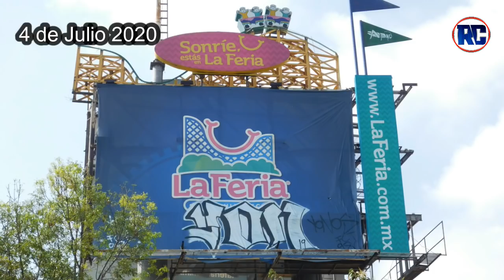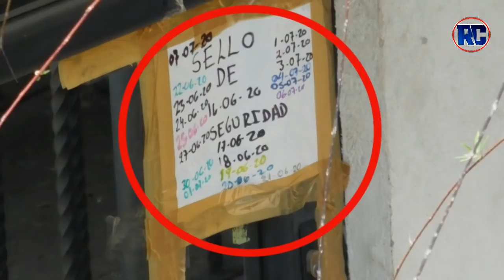Los AVANCES del desmontaje de la FERIA DE CHAPULTEPEC mas SIGNIFICATIVOS | #6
Hola amigos de Rollercoaster México
Les seguimos trayendo más información acerca de La Feria de Chapultepec ubicada en la Ciudad de México, está información es la correspondiente a la semana del 6 al 10 de julio de 2020, en donde La Feria sigue teniendo cambios, en donde continua la fase de desmantelamiento.

¡No te pierdas este proceso!